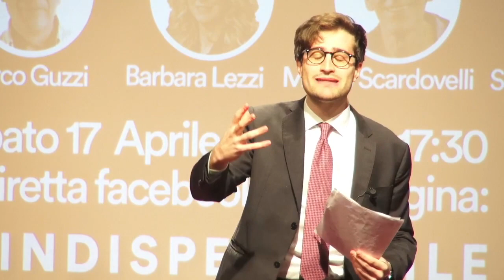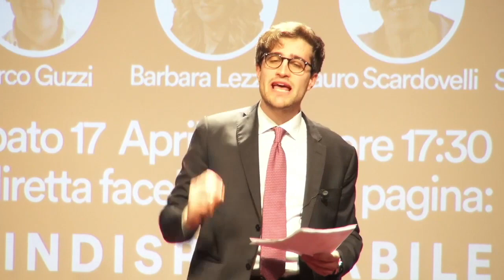CHE FINE HA FATTO LA RIVOLUZIONE? - Gabriele Guzzi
Negli ultimi 5 anni abbiamo assistito
ad un vero e proprio scossone che ha fatto tremare
il gigante neoliberista, tanto che ora
lo vediamo intento a mettere in atto
una rigidissima restaurazione. Che fine hanno fatto
allora le spinte di trasformazione? Che fine ha fatto
la rivoluzione? E soprattutto:
di che rivoluzione stiamo parlando?
E su quali parole d'ordine potranno nascere
dei Nuovi Movimenti?

🔴 CHE FINE HA FATTO LA RIVOLUZIONE?